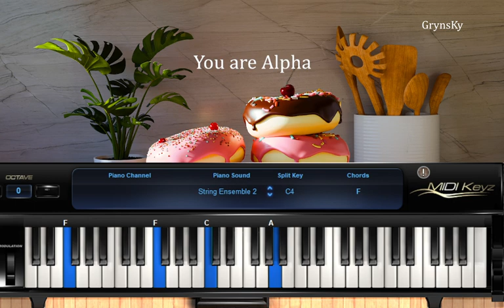Alpha & Omega + Deep Worship atmosphere (Israel Houghton & New Breed:) Keyboard tutorials